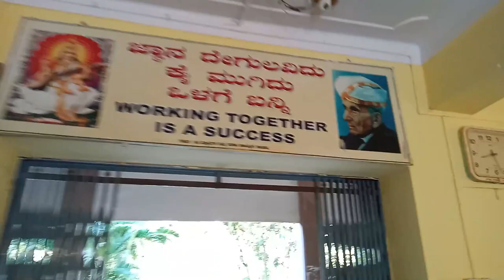Exploring My College || College Vlog || Govt. Polytechnic Karwar || Rajat Talks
Hey Guys Rajat Here From Karwarian Vlogger, Once Again Back With Another Super Interesting Video.

About Karwarian Vlogger,
On Karwarian Vlogger Youtube Channel You Will Get To See Video's Of Festivals, Function's & Many Things Realated To Our Karwar City In The Form Of Vlog's.

Hope Guyz Ull Are Enjoying My All Video's.

Related Keywords;
Karwarian Vlogger,Rajat Waingankar, Famous in Karwar, Best time to visit Karwar,
Uttara Kannada famous for, Karnataka Kashmir, Karwar, Sadashivgad, Best Places Of Karwar,